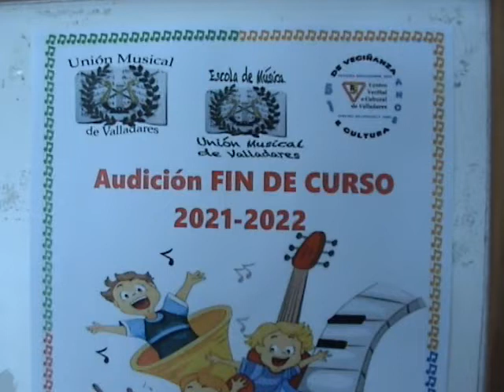Audición Fin de Curso Escola de Música de Valladares